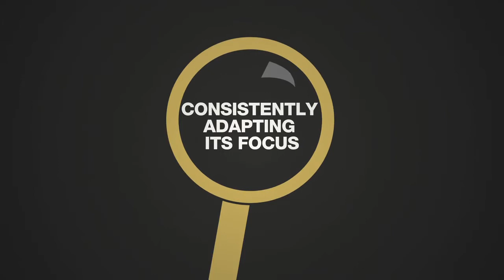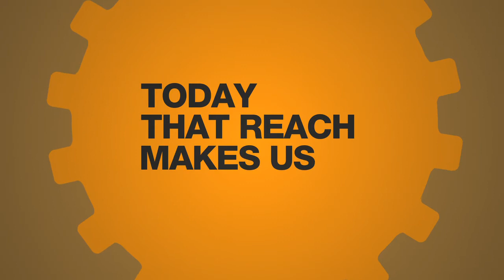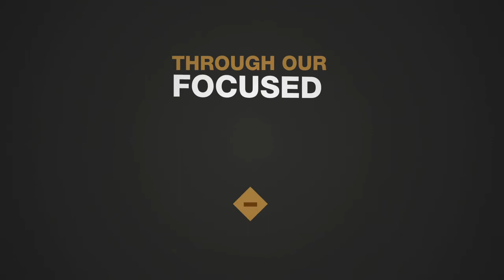Celebrating 140 years of shaping futures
This year, Unisa will celebrate 140 years of pioneering and leading the distance education landscape in the country. We will use the occasion of our celebration as a time to also renew our commitment as a university and a responsible corporate citizen to continue our mission of shaping futures.